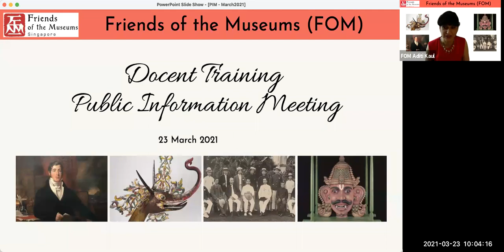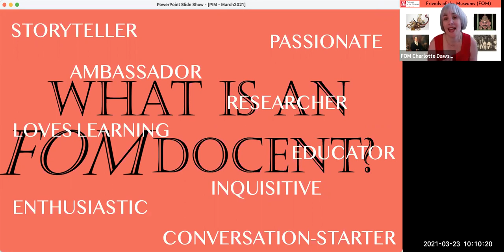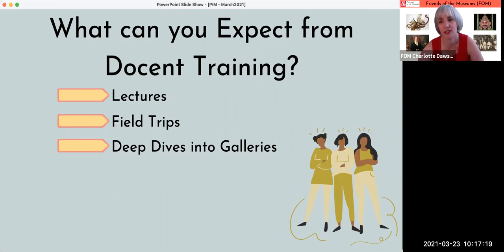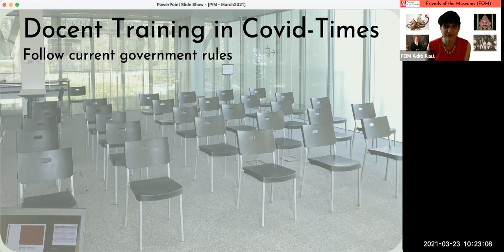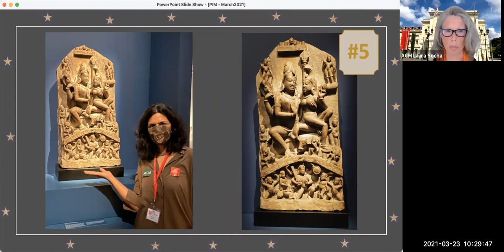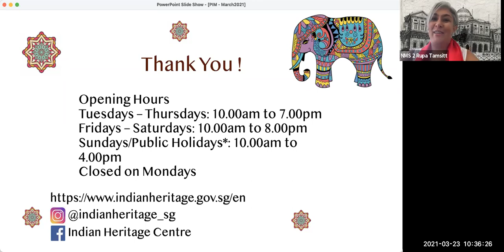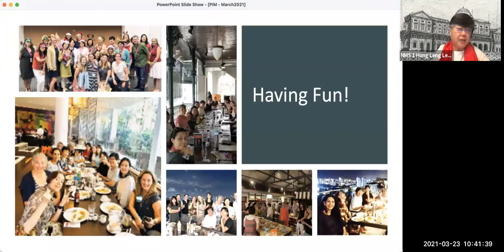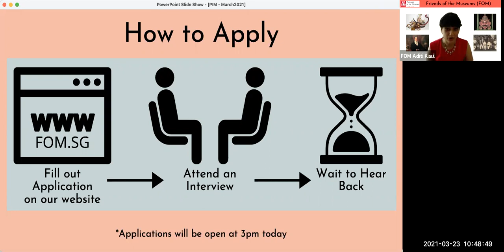Public Information Meeting (PIM) 2021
This is a recording of 2021 PIM online event, which answers many questions regarding the upcoming FOM docent training(s).